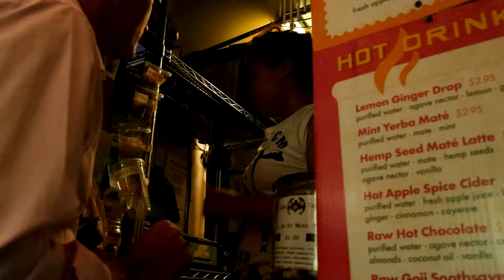A Plastic Ocean Official Trailer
A Plastic Ocean is an adventure documentary shot on more than 20 locations over the past 4 years. Explorers Craig Leeson and Tanya Streeter and a team of international scientists reveal the causes and consequences of plastic pollution and share solutions. WANT TO SEE THIS FILM? AND JOIN OUR CAUSE!

COMING SOON